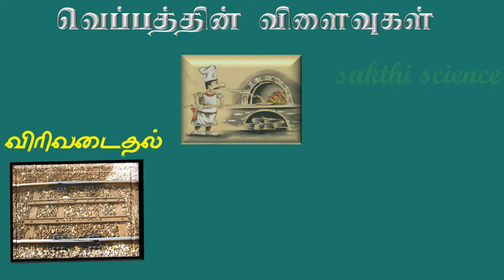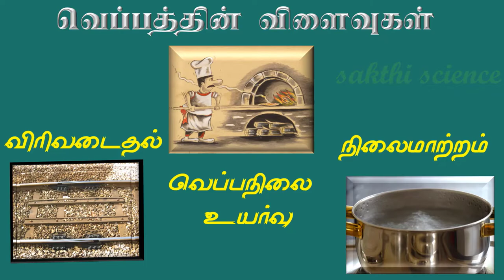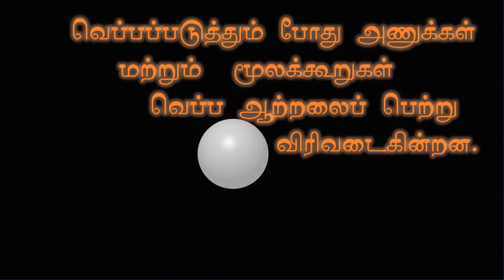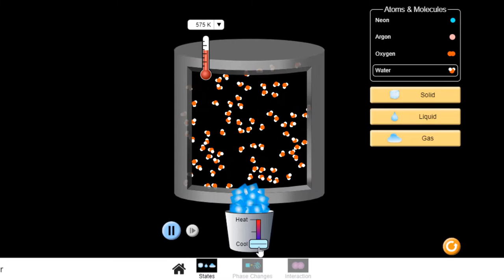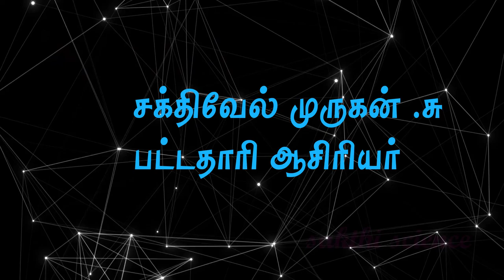எட்டாம் வகுப்பு அறிவியல் , வெப்பவியல் - பாகம் 1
This video describes about effects of heat, thermal expansion and change of states for class 8th Tamilnadu State board syllabus.